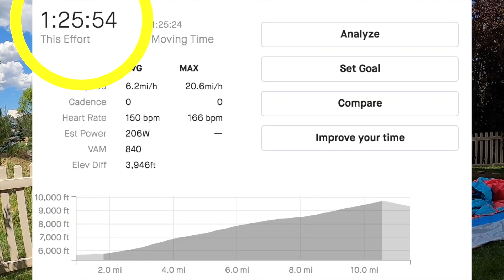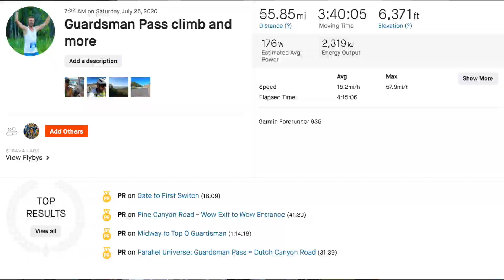Climbing 4000 feet in less than 9 miles...The Guardsman Pass Climb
The Guardsman Pass climb is one of the hardest road cycling climbs in the country.  It features steep switch backs of 15% and 18% grades.  There's even a 30 long 25% grade.

This is my experience of this climb.  I averaged about 250 watts and averaged a little over 7 mph.